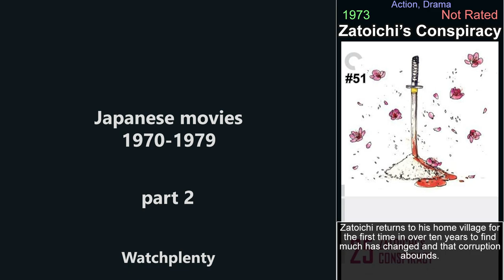Japanese movies from the 1970s - part 2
This video is part of a series of videos about japanese movies. This is part 2, concentrating on the years 1970 to 1979. It explores the world of japanese movies, covering everything from the most popular titles to hidden gems. Its aim is to give viewers a comprehensive understanding of the genre. It covers history of japanese movies, the various sub-genres within the medium, and its evolution. Each part focuses on a specific movies, examining its plot, characters, themes, and style, or on a genre in general. It covers both classic and new titles, including top Japanese movies, as well as lesser-known titles. Throughout the videos, viewers will be introduced to the best of the genre. These videos will help you discover japanese movies you have never seen and rediscover those that you may have forgotten or are looking for.

In the video:

Zatoichi's Conspiracy (1973)
Brothel No. 8 (1974)
Sister Street Fighter (1974)
Cops vs Thugs (1975)
Zatoichi at Large (1972)
Incident at Blood Pass (1970)
Zatoichi in Desperation (1972)
The Vampire Doll (1970)
Female Prisoner Scorpion: #701's Grudge Song (1973)
Yakuza Graveyard (1976)
Heroic Purgatory (1970)
Ballad of Orin (1977)
The Man Who Left His Will on Film (1970)
I Want To (1979)
The Wolves (1971)
Zero Woman: Red Handcuffs (1974)
Himiko (1974)
Wolf Guy (1975)
Hanzo the Razor: Who's Got the Gold? (1974)
Ecstasy of the Angels (1972)
Terrifying Girls' High School: Lynch Law Classroom (1973)
Female Yakuza Tale (1973)
Lake of Dracula (1971)
Bohachi Bushido: Code of the Forgotten Eight (1973)
The Fall of Ako Castle (1978)
Hunter in the Dark (1979)
Stray Cat Rock: Sex Hunter (1970)
Evil of Dracula (1974)
The Last Samurai (1974)
Gamera vs. Jiger (1970)
The Executioner (1974)
Space Amoeba (1970)
Zenka onna: Koroshi-bushi (1973)
Beautiful Girl Hunter (1979)
Demon Pond (1979)
Shinjuku Mad (1970)
Manhunt (1976)
Doberman Cop (1977)
Message from Space (1978)
Coup d'Etat (1973)
Where Spring Comes Late (1970)
Sukeban gerira (1972)
Stray Cat Rock: Delinquent Girl Boss (1970)
Battle of Okinawa (1971)
Sister Street Fighter: Hanging by a Thread (1974)
Home from the Sea (1972)
Mandara (1971)
Violent Streets (1974)
Gamera vs. Zigra (1971)
The Boss's Head (1975)